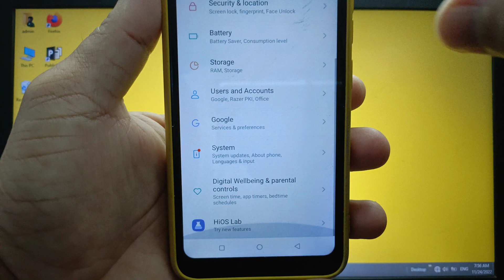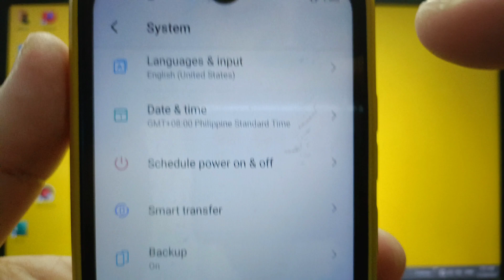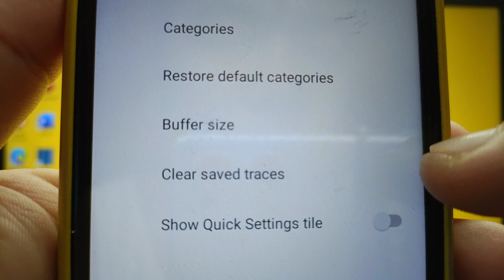How to clear saved traces on itel S15 | System Tracing | Developer Options | Debugging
Do you want to clear saved traces on itel S15 mobile phone.

Thanks...